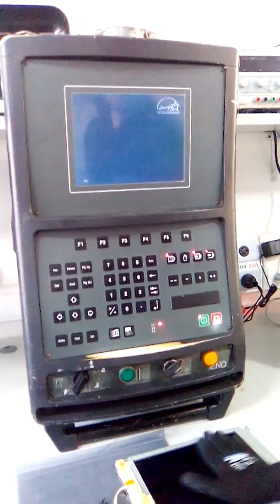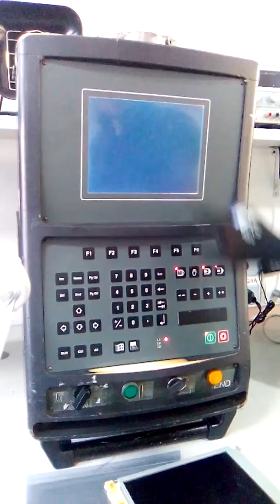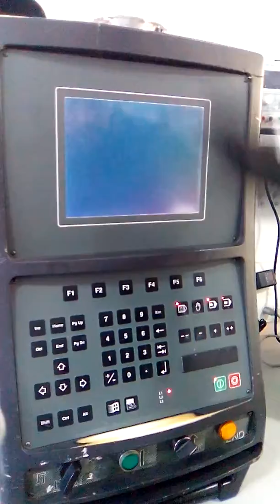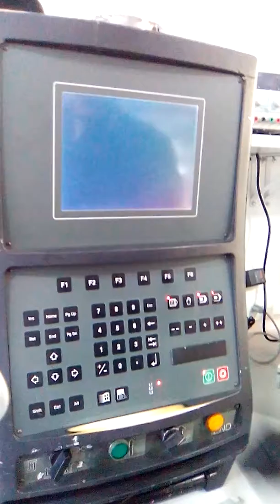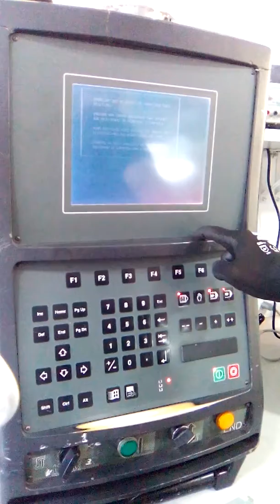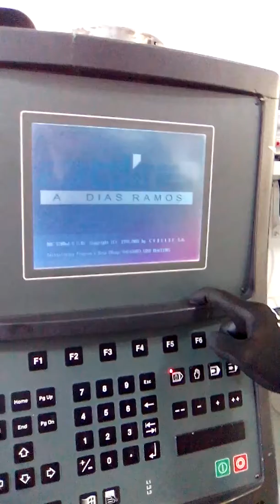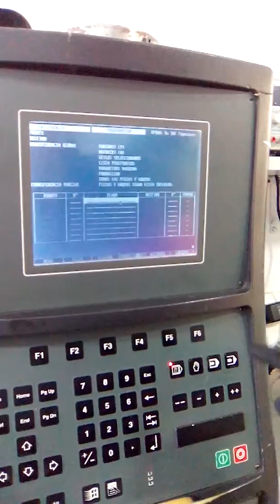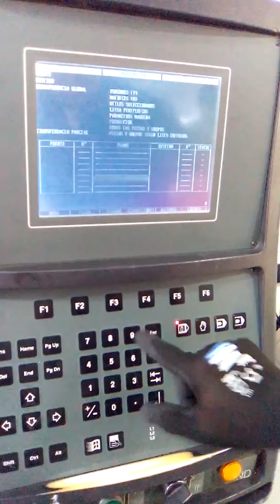CO19080006 MARCA:CYBELEC TIPO:V-DNC-1200/C